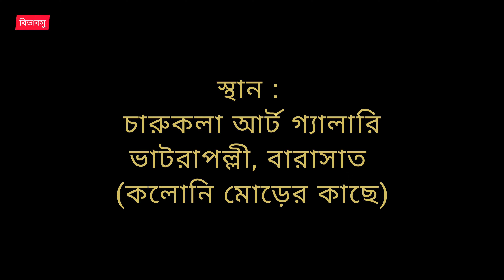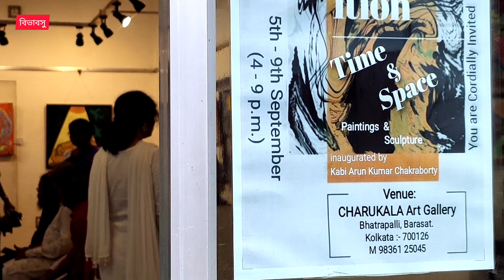art_exhibition চারুকলা বারাসাত Time_&_space_22 bivabosu বিভাবসু @বিভাবসুbivabosu art vlog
আমার একটি যৌথ প্রদর্শনী
আয়োজক : চারুকলা আর্ট-এন-এডু ট্রাস্ট
স্থান : চারুকলা আর্ট গ্যালারি
ভাটরাপল্লী, বারাসাত
কলোনি মোড়ের কাছে
৫ সেপ্টেম্বর থেকে ৯ সেপ্টেম্বর ২০২২
বিকেল ৪টে থেকে রাত ৯টা পর্যন্ত